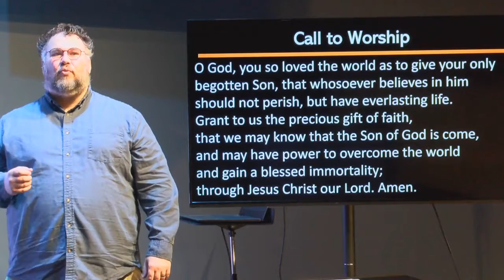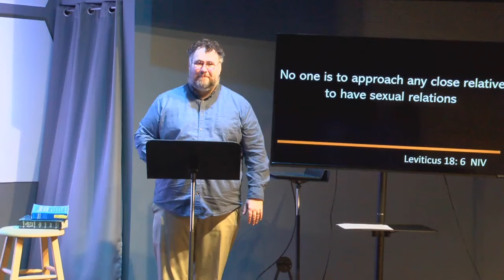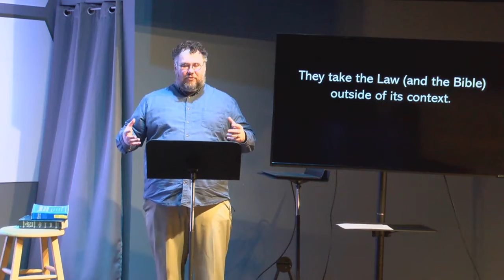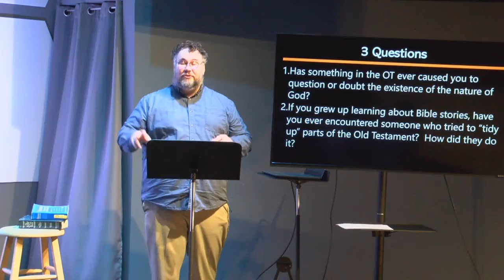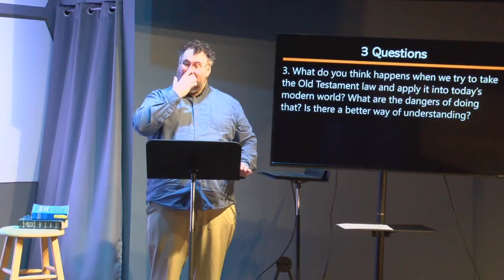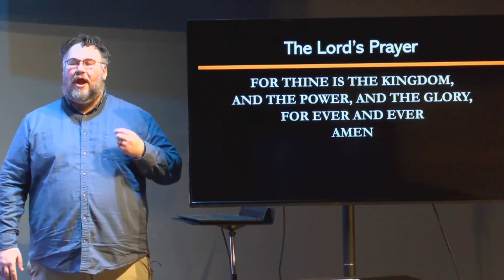The Story of the Bible Week 3: The Old Testament pt 1. - Traditional Service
Water's Edge UMC New Buffalo, MI Traditional Service for March 7, 2021